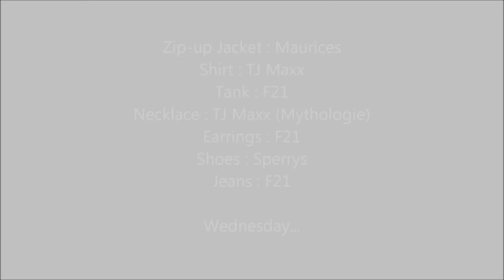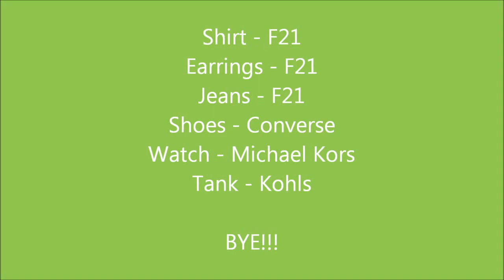Outfits of the Week (April 22-26)